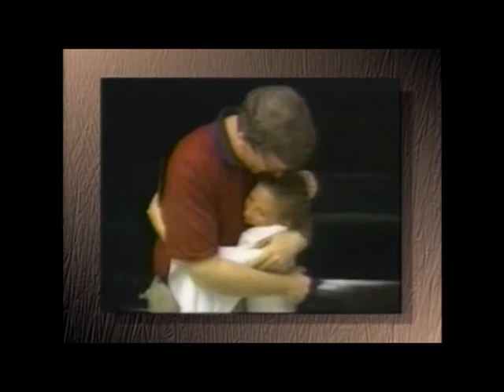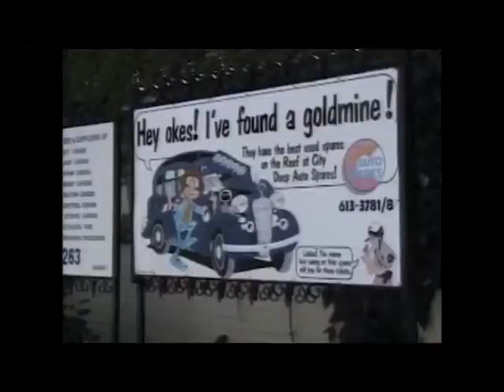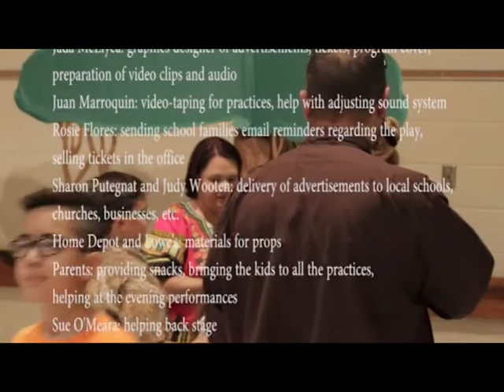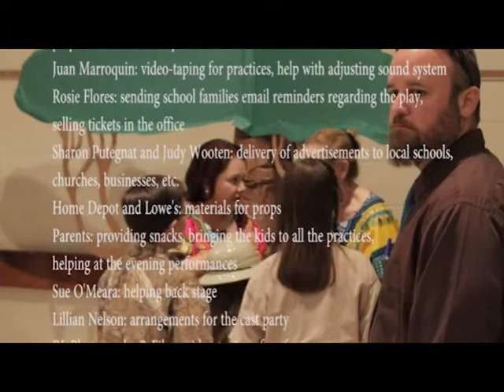Mission Explorers Africa: Episcopal Day School Performs the Musical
Enthusiastic and talented students at Episcopal Day School in Brownsville, Texas dedicated a big chunk of their summer to rehearsing and performing Mission Explorers Africa: The Musical.